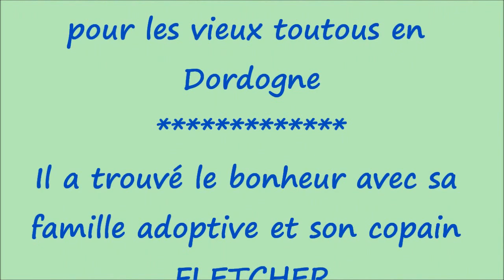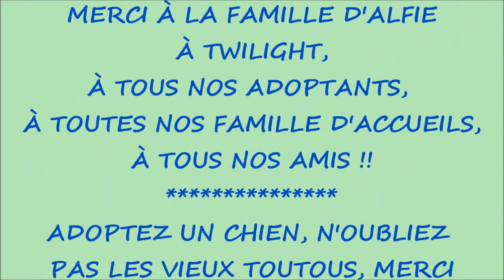Alfie (Médor avant) et Fletcher ☺♥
Alfie adopté en 2015, toujours heureux avec sa famille.

Refuge Canin Lotois - ZI D'Englandières - 46000 - Cahors

Ouvert au public: les lundi, mercredi, vendredi, samedi, dimanche et jours fériés et sur R.D.V. de 15 à 18 h. tël.

Chiens à adopter.

S.V.P.  Aidez nous à leur trouver une famille... MERCI!